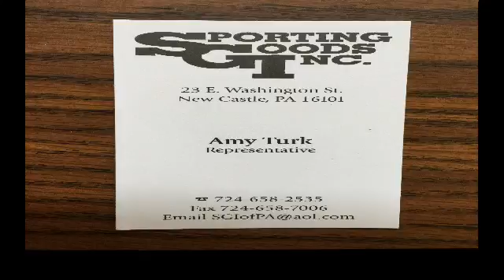NCTV45 CEDARS SPORTS CORNER MONDAY MARCH 15 2021